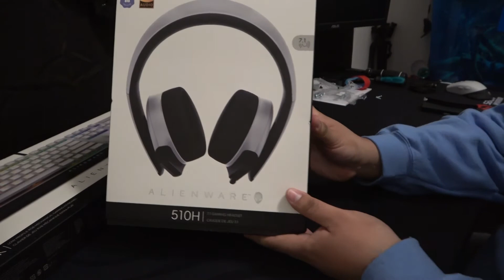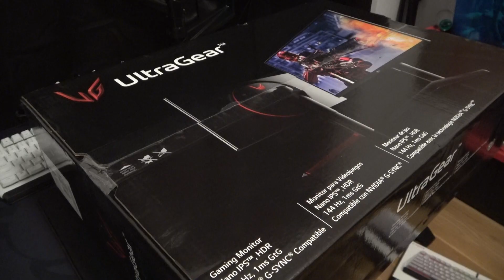Childhood dream come true! Unboxing Alienware Aurora R11 + Alienware accessories!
Good afternoon everyone! Welcome back to another video and this time we got a MEGA unboxing video where THEE Broadway Vic realizes a childhood dream and unboxes his very first Alienware!

The products unboxed here:
- Alienware Aurora R11
- Alienware 610M wireless gaming mouse
- Alienware 510H 7.1 gaming headset
- Alienware 510K low profile RGB mechanical gaming keyboard
- Alienware Tactx mouse mat

Follow Studio 149 on Social Media!

Follow Broadway Vic on Social Media!